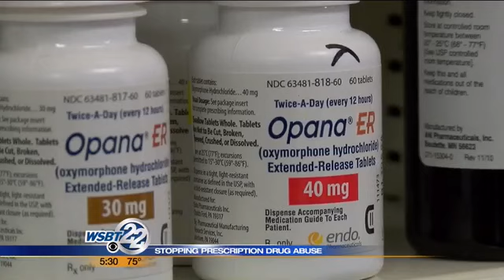Berrien County communities working to fight drug addiction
It's an epidemic that's sweeping through Michigan-- impacting families of every background-- addiction to prescription drugs and heroin. _________________